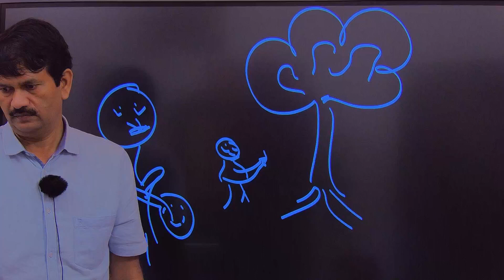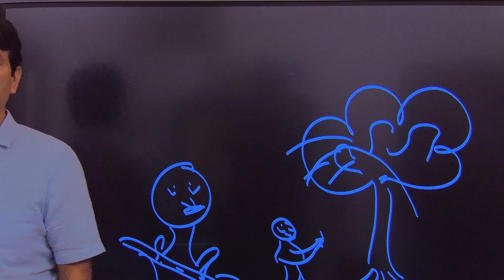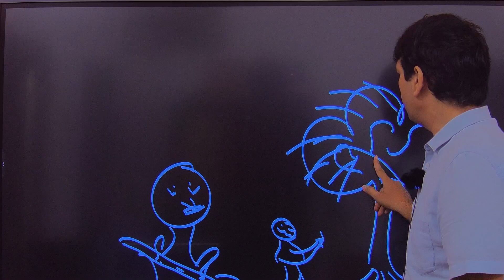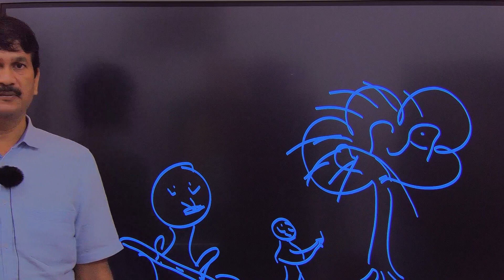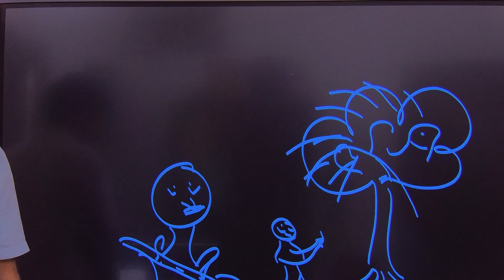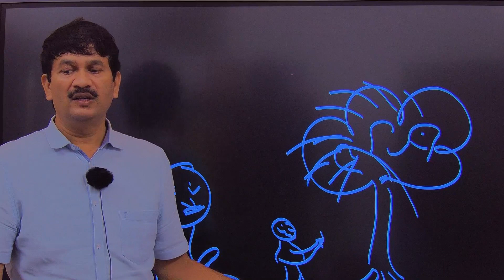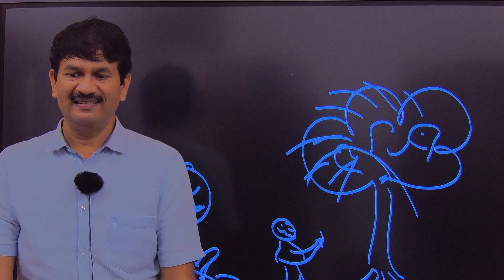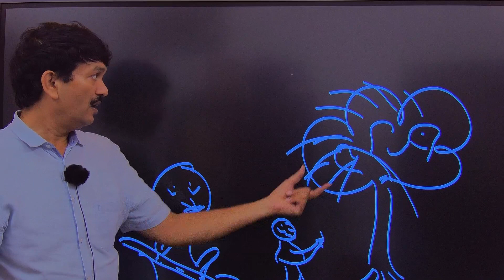How to achieve target